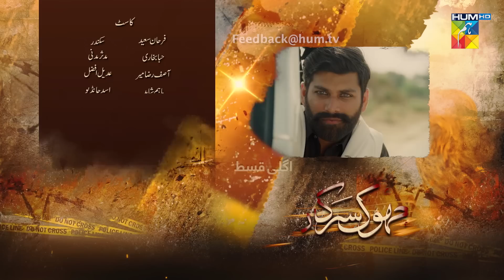Jhok Sarkar Episode 06 Teaser - [ Farhan Saeed - Hiba Bukhari ] - 4th July 2023 - HUM TV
Check out the new Pakistani dramas 2023, on HUM TV's YouTube Channel and watch all the latest episodes!

Writer: Hashim Nadeem
Director: Saife Hassan
Producer: Momina Duraid Productions

CAST:

Farhan Saeed
Hiba Bukhari
Saad Azhar
Hassan Niazi
Asif Raza Mir
Mamia
Usman Javed
Mahenur Haider